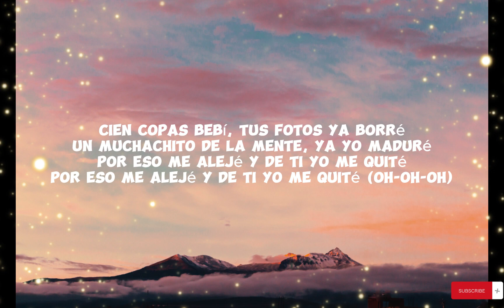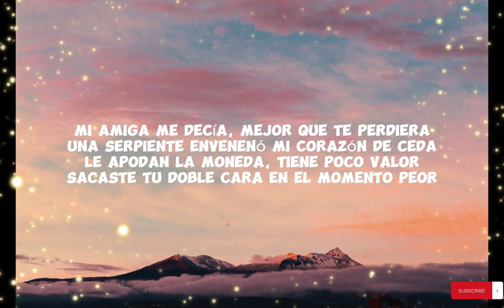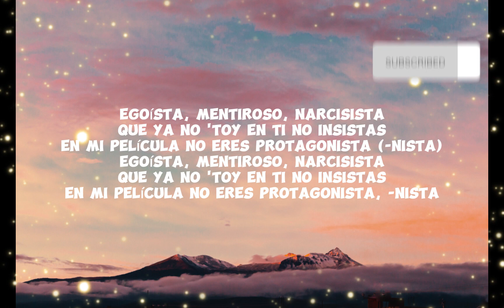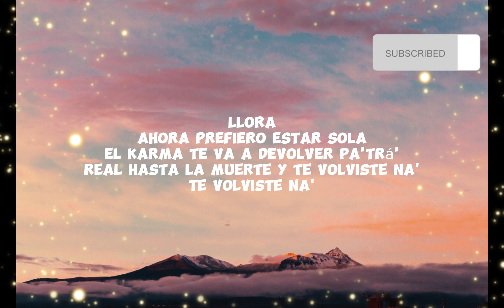Narcisista - Yailin La Mas Viral | Bubble Tea Lyrics | Top Hits 2023